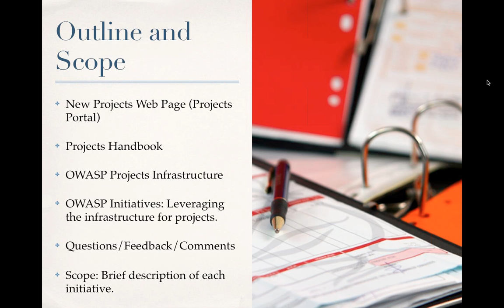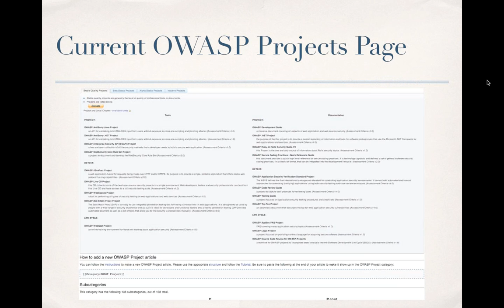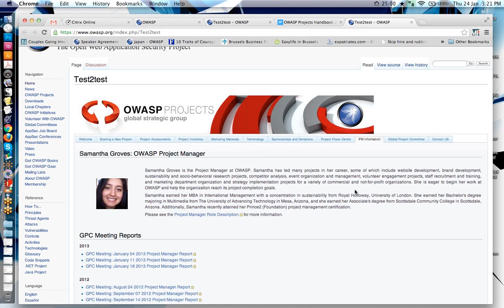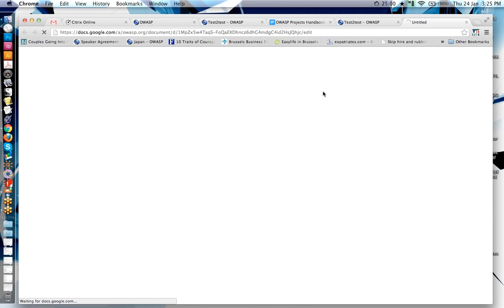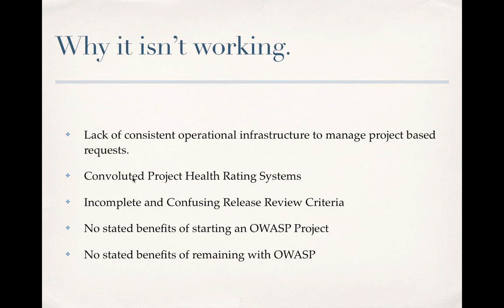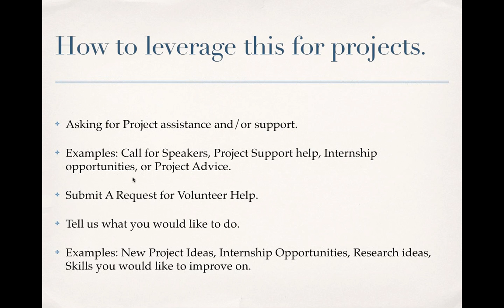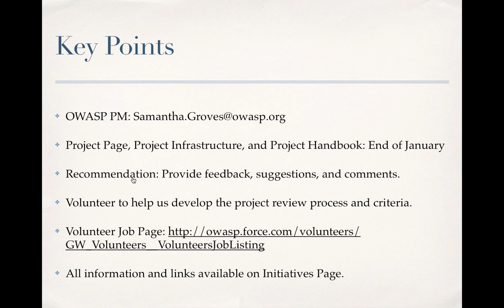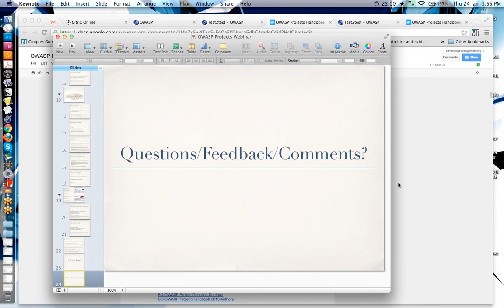OWASP Global Webinar - Initiatives OWASP Projects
by Samantha Groves

1/24/13